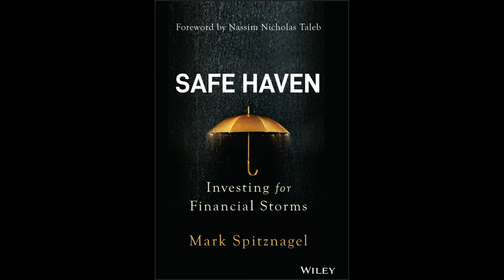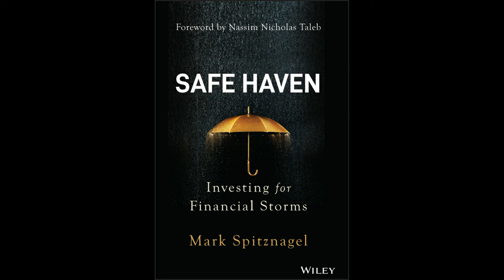Safe Haven:Investing For Financial Storms By Mark Spitznagel 安全港：金融风暴下的投资 马克·斯皮茨纳格尔-Free Audio Books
We help people build their own online personal library, support for accurate multi-language translation Korean,Japanese,Chinese,German,Spanish,English etc. with a wide variety of top seller ebook formats(txt, audio, epub, mobi, pdf, word, ppt etc).

libmind帮助你建立自己的私人在线图书馆，支持多达100多种语言的电子书翻译（韩文、日文、中文、德文、西班牙文、英文、拉丁文等等），格式包括：txt、音频、epub、mobi等，另外还有5分钟自助翻译任何国外书籍的独家绝密课程，让你畅游国外文学世界的书海！点击下方链接即可购买相应服务：

This Video's Book Genres/Types: Non-Fiction（此书籍类型：非虚构类）
Build your own online library（建立自己的在线私人图书馆，永久保存你的爱书）:

Translate Any eBook In 5 Minutes Secret Course（5分钟自助翻译任何国外书籍独家绝密课程）：

Chat with us using Mixin messenger（下载Mixin跟我们直接聊天）
Add our id: 29273